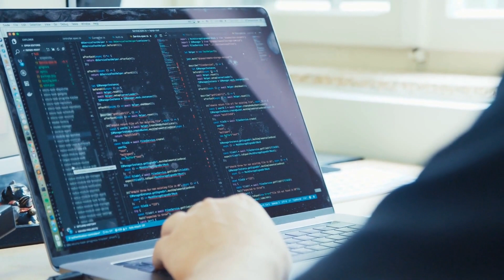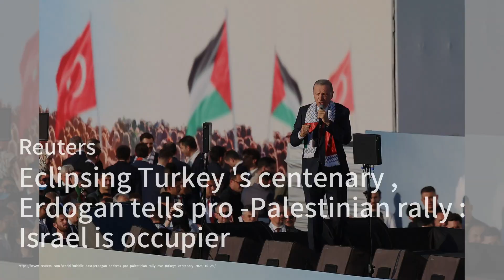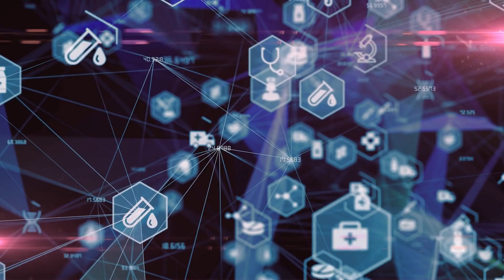Hamas armed wing says Israel 'stalled' on possible deal over hostages；UN chief surprised by escalati